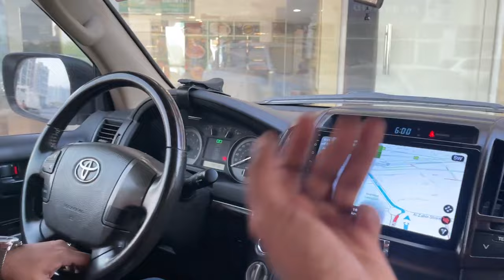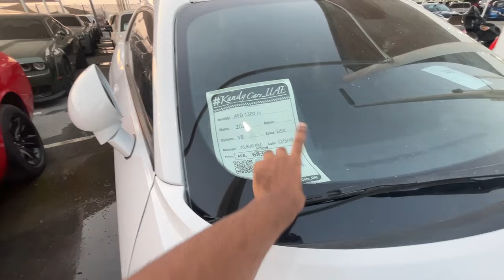Why are American Muscle cars cheap in Dubai? | cheapest mustang in Dubai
HEY GUYS,

MY LAPTOP
MY VLOGGING camera
OUIJA BOARD
IPHONE 7
NOKIA 5